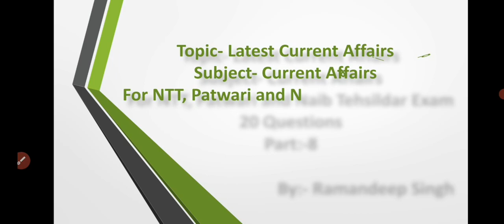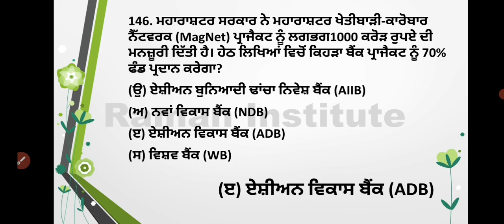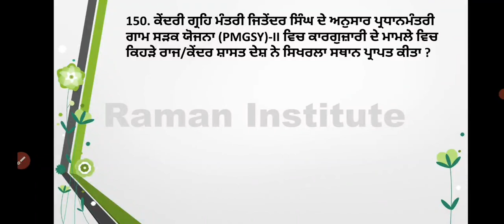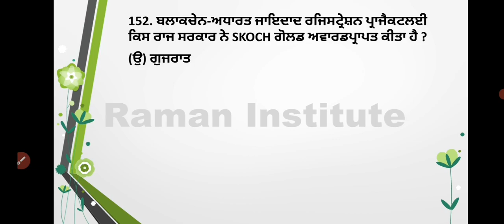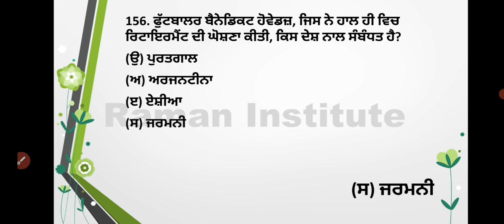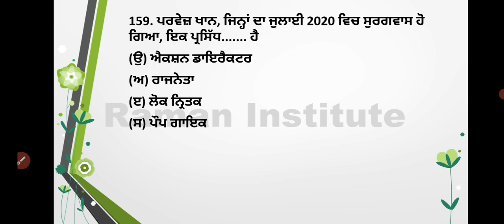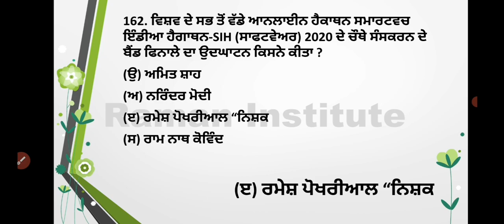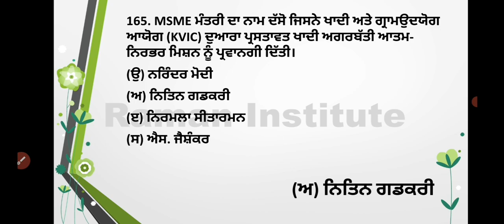Lastest Current Affairs part:-8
Raman Institute#Latest Current Affairs#Current affairs#NTT exam preparation#Patwari exam preparation#Naib Tehsildar Eaxm preparation#

Topic:- Latest Current affairs
Subject:- Current affairs
Part:-8

Is video mein latest current affairs part 8 ko discuss kiya gya hai jo apke NTT, Patwari and  Naib tehsildar exam ke lye helpful rahega